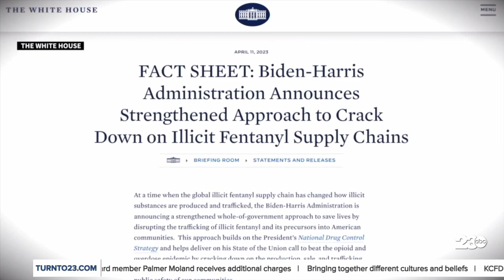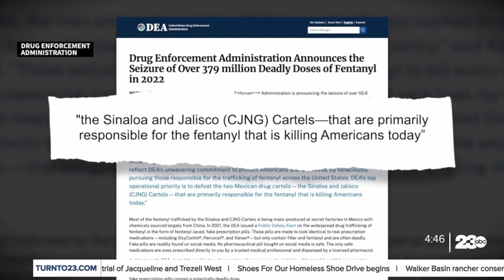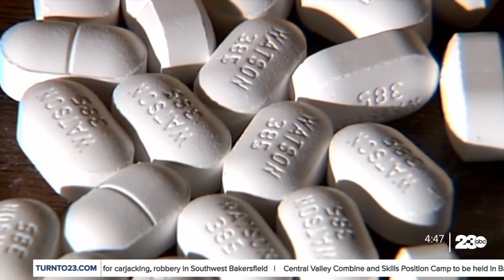White House declares new drug as "emerging threat"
The White House has issued a warning about a new deadly mix of street drugs.